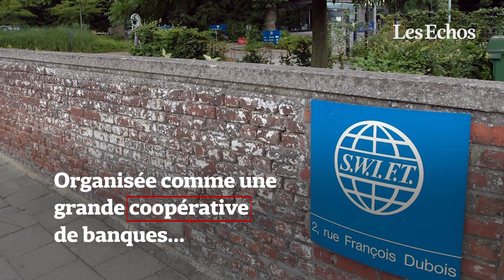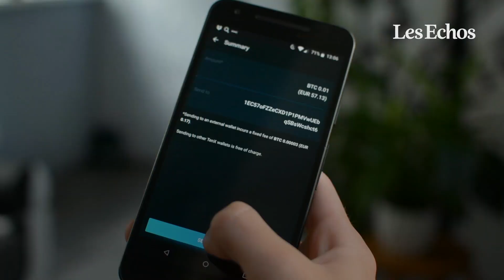Sanctions russes : le système Swift expliqué en 2 minutes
L’Union européenne a mis en place plusieurs trains de sanctions pour condamner l’invasion russe de l’Ukraine. Parmi ces sanctions, une est plus lourde que les autres : l’exclusion de certaines banques russes de Swift, un des plus importants réseaux de messagerie bancaire et financière international. Avec plus de 42 millions de messages quotidiens qui ont transité en 2021, Swift permet les règlements interbancaires entre les établissements financiers du monde entier. Cette rétorsion va compliquer les transactions bancaires russes et restreindre les importations et exportations du pays.